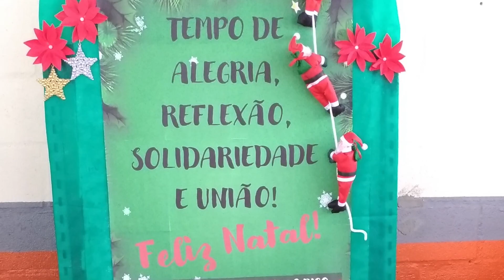Exemplos da generosidade que movimenta a Campanha Papai Noel dos Correios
Em Teresina (PI), uma diretora de uma escola na zona rural não mediu esforços para que as cartinhas dos seus alunos chegassem até o Papai Noel dos Correios Digital.

E de São Paulo (SP), uma outra história emocionante sobre o empenho de um padrinho que com a ajuda de familiares e amigos conseguiu adotar mais de 300 cartinhas.